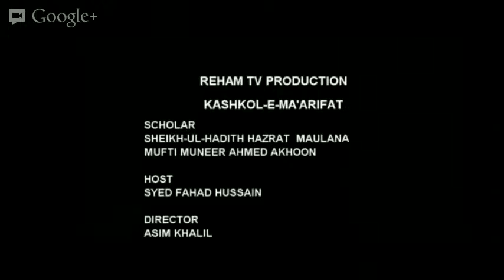How can whole Muslim ummah can celebrate Ramadhan and Eid together MUST SEE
Program #9 - Kashkol-E-Ma'arifat - May 7th, 2013
Kashkol-e-Ma'arifat
Scholar: Sheikh-ul-Hadith Hazrat Maulana Mufti Muneer Ahmed Akhoon (DB)
Host: Syed Fahad Hussain

This program has three segments:
Segment 1 - about religious/Sharaee questions
Segment 2 - spiritual healing and guidance
Segment 3 - dream interpretations

You can call from anywhere in the world to ask questions.

Hazrat Maulana Mufti Muneer Ahmed Akhoon is a well-known scholar from Karachi, Pakistan who has studied under some of the top ulama of our era like Hadzrat Maulana Yusuf Ludhyanvi Shaheed, Mufti Nizamud-deen Shamzi, Justice Mufti Taqi Usmani, Maulana Sarfraz Khan Safdar, and many other illustrious ulama.

Alhumdulillah, many people have been deeply effected by his heart moving and intellectual style. Mufti Muneer is presently the Director of Religious Affairs at Westchester Muslim Center in Mt. Vernon, New York.